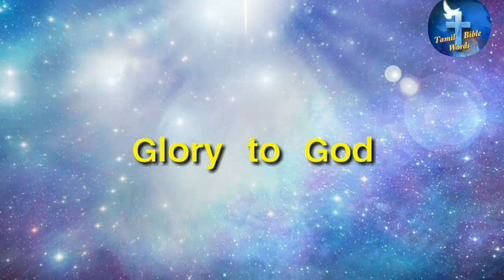joy and heron short flim review | பார்த்ததில் பிடித்தது | Tamil bible words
joy and heron short flim Link

review | பார்த்ததில் பிடித்தது | Tamil bible words